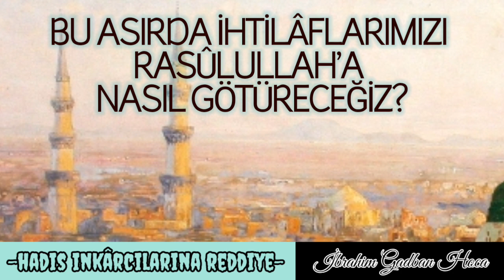BU ASIRDA İHTİLÂFLARIMIZI RASÛLULLAH’A "NASIL" GÖTÜRECEĞİZ? ibrahim Gadban Hoca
Kıymetli takipçilerimiz, Allah Rasûlü’nün Sünnetini müdafaa hususunda bir katkınız olsun istemez misiniz?
Unutmayınız ki:
مَنْ يَشْفَعْ شَفَاعَةً حَسَنَةً يَكُنْ لَهُ نَص۪يبٌ مِنْهَاۚ
“Güzel bir aracılıkta bulunana, ondan bir pay vardır.” (Nisa Sûresi, 85)
Teşekkür ederiz...